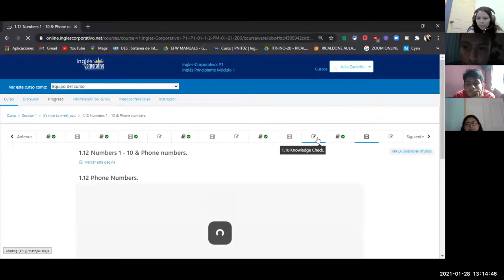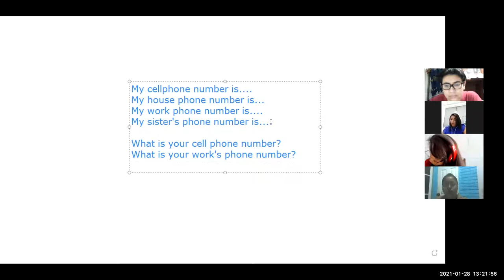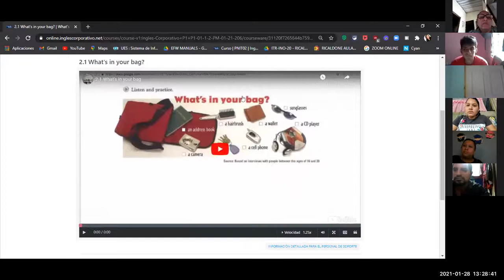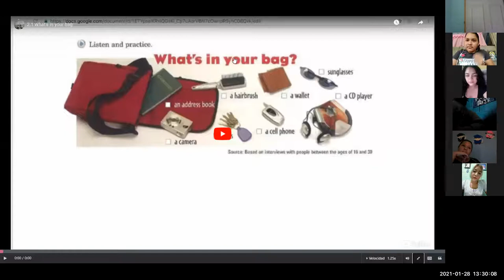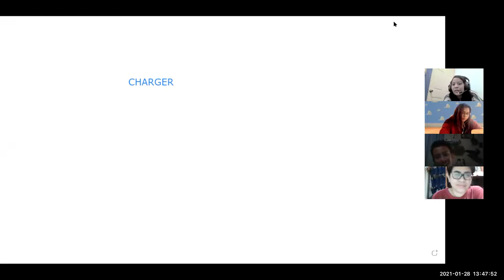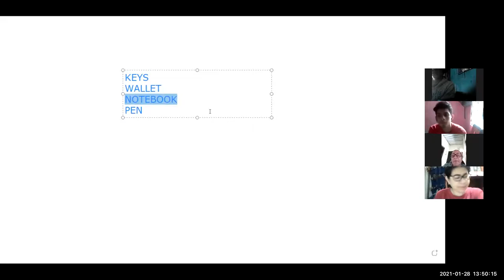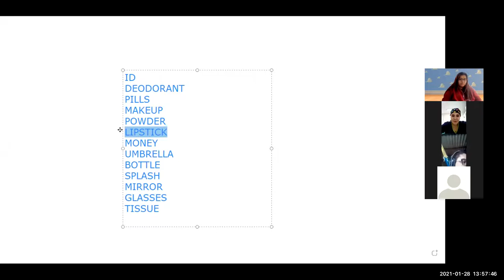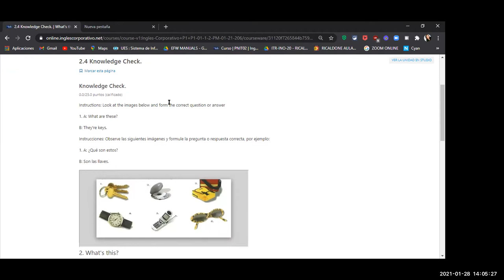Ingles Corporativo-VIIDEOCONFERENCIA 4 NUMBERS AND VOCABULARY JAN 28